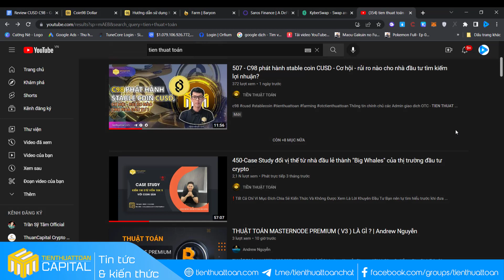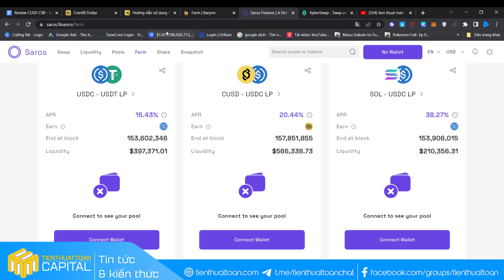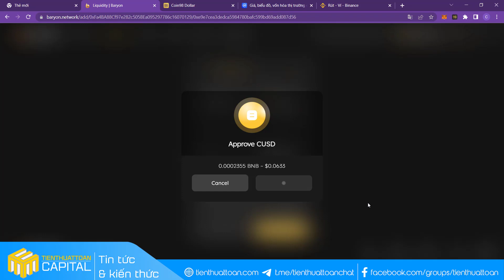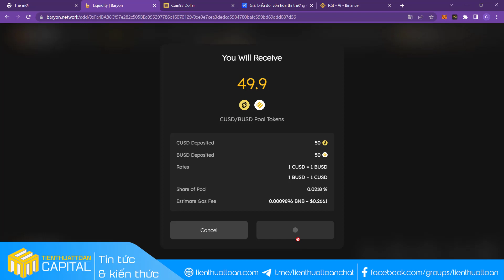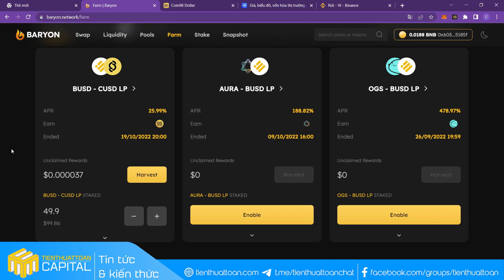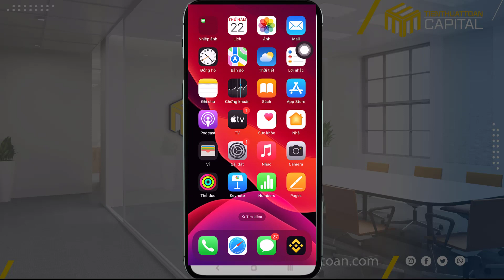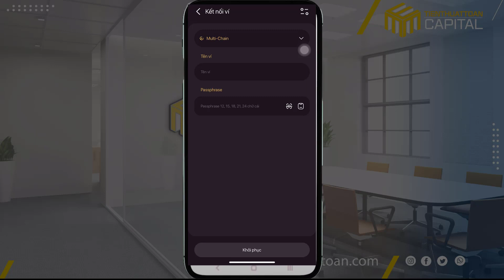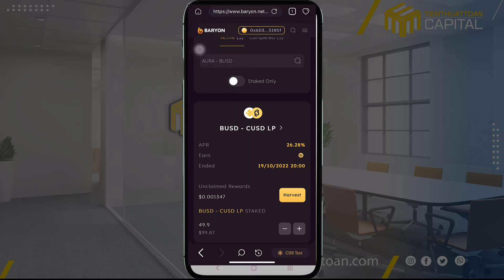508 - Hướng dẫn farming CUSD trên máy tính và điện thoại bằng ví C98 I TIỀN THUẬT TOÁN